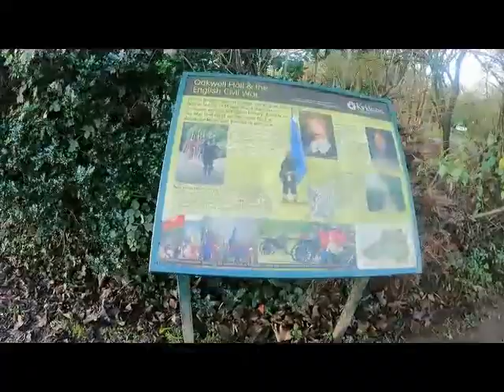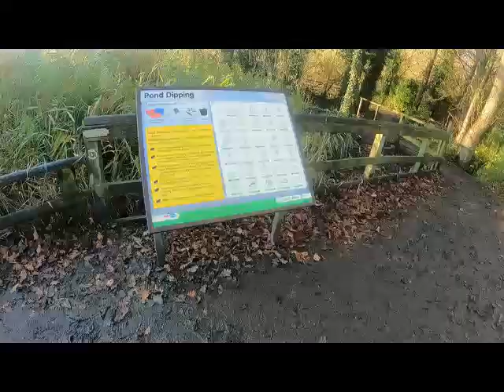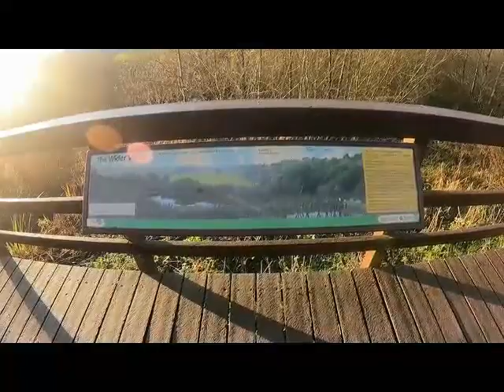Oakwell Park Walk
Hi guys!
My husband took this video while I was photographing at Oakwell Park a few weeks ago. We were trying to get out of the house for our mental health sake and thought we'd try to video it as we just got a Go Pro Hero 9.

Hopefully you'll enjoy the video and a small look at Oakwell Park in Huddersfield. We'll have to go back in Springtime when everything is blooming and hopefully not so muddy!

Music is "Camp in the Woods".

Editing Tool: Movie Zilla .